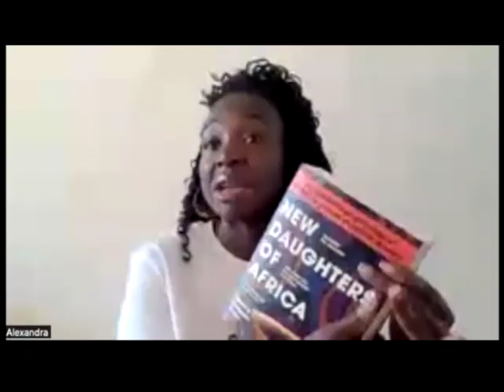Alexandra Speaks with Margaret Busby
For the last time before the festival in August, our literature Ambassador Alexandra Antwi-Boasiako was in conversation with one of the guest of the African Book Festival 2022. This time: Headliner Margaret Busby!

Margaret Busby CBE, is a major cultural figure around the world. Born in Ghana and educated in the UK, she became Britain’s youngest and first black woman publisher when she co-founded Allison & Busby in the 1960s. A writer, editor, broadcaster and literary critic, she has judged numerous literary awards, including the Booker Prize, received many honours and served on several boards, among them the Royal Literary Fund, Wasafiri and the Africa Centre in London. She is the editor of the groundbreaking international anthologies of women writers of African descent Daughters of Africa and New Daughters of Africa, each compiling writing by more than 200 Black women across genre, geography and generation from antiquity to today.

And don't miss out on the African Book Festival Berlin August 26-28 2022